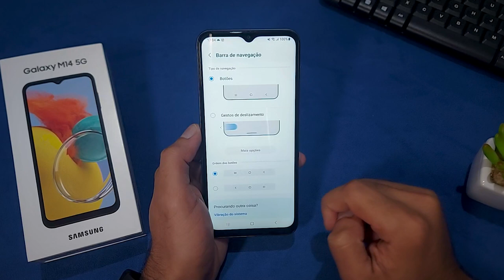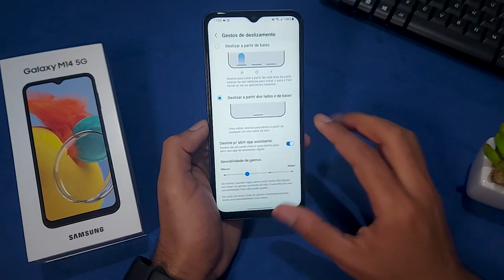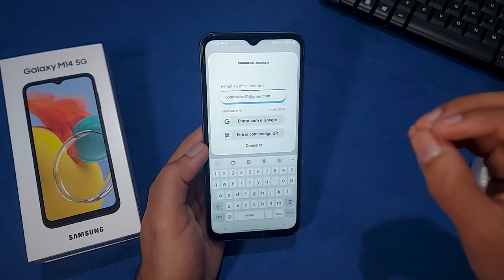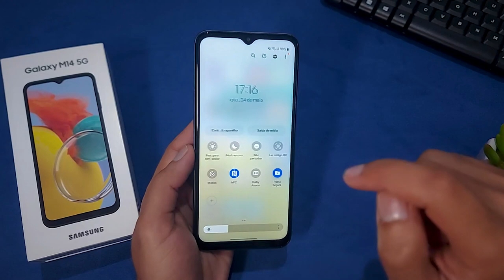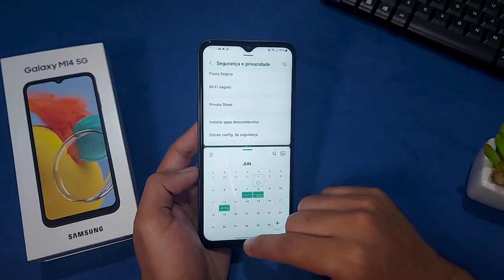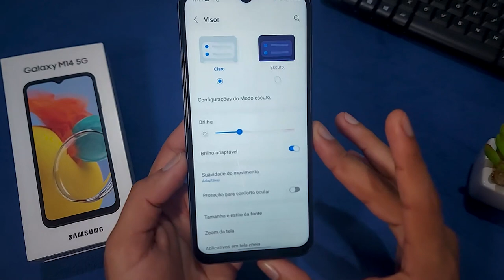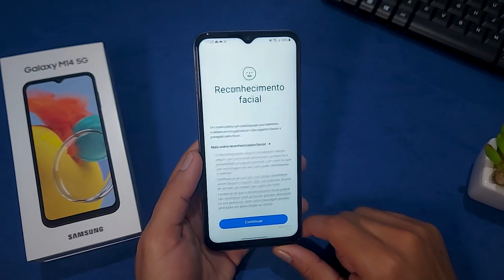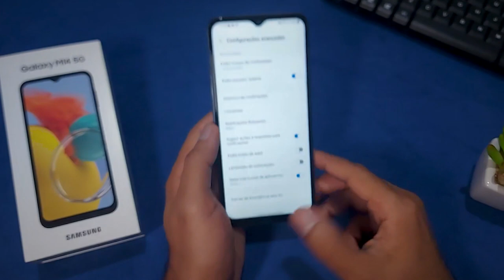MELHORES Dicas e TRUQUES do Galaxy M14 *Parte 1*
😍 Galaxy M14 5G ➽

Produtos que indico na Amazon

✅Até 1800

✅Até 2000

✅Até 2500

✅Até 3400

✅Até 3800

✅Até 4500

Retirar e Colocar botões
Duplicar APPs
Pasta Segura
Dica Importante!
Tela Dividida
RAM Plus
Modo Escuro
Brilho Adaptável
Impressão Digital
Reconhecimento Facial
Exibir Porcentagem de Bateria
Tamanho da Fonte
Grade da Tela Inicial